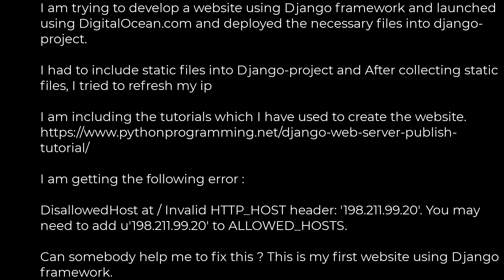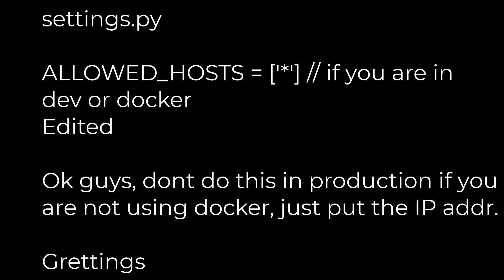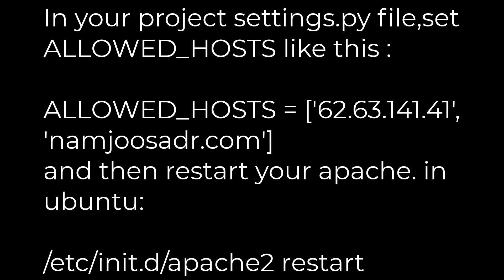Python :Invalid http_host header(5solution)